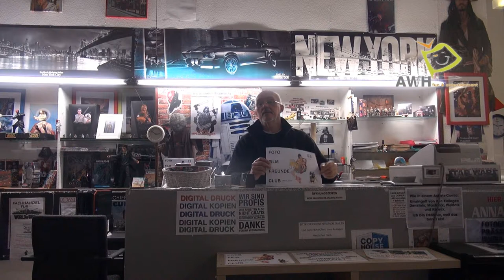Foto Film Freunde Club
Filmfreunde wir haben Lust auf einen neuen Film.